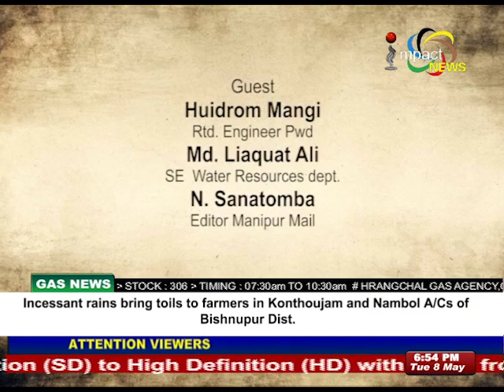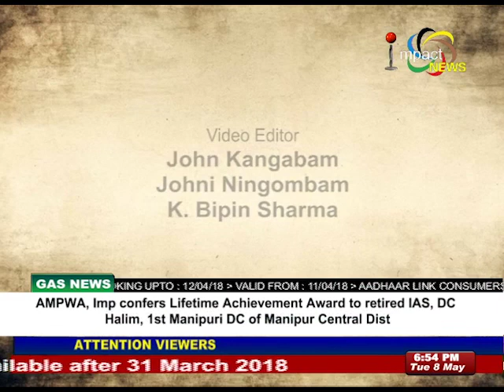Bridge collapse and early monsoon impact On manung Hutna 08 May 2018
Guests:
Huidrom Mangi
Rtd. Engineer Pwd

 Md. Liaquat Ali
 SE  Water Resources dept

N Sanatomba
Editor Manipur Mail